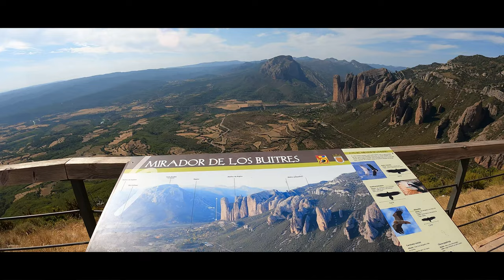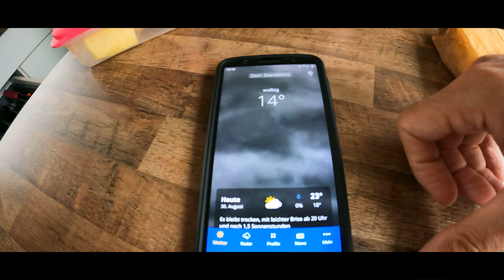Expeditionsmobil Pyrenäen Durchquerung Mittelmeer Atlantik im Lkw Allrad Camper- Vanlife Overlanding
Abenteuer Pyrenäen Durchquerung Mittelmeer - Atlantik im 4x4 Expeditionsmobil Lkw Camper Allrad Wohnmobil Teil 4 auf der Spanien Seite der Pyrenäen.
Endlich Geier! Ein Road Trip mit 4x4 Offroad Einlagen in spektakulärer Landschaft!

Die meisten Außenaufnahmen beim Fahren sind mit unserer 360 Grad Kamera gemacht:

Der Selfie Stick ist 3m lang:

Unsere Drohne:

00:00 Castillo de Loarre, schönste Burg Spaniens?

00:40 Unser absoluter Lieblingsplatz
01:56 Besuche von anderen Overlandern
02:40 Auf zum Geierfelsen
03:50 Endlich Geier Photos!
04:38 Offroad Wegerkundung
08:13 Gewitter im Gebirge
10:40 Bardenas Reales, Halbwüste in Spanien
14:30 Wunderschönes Berdorf Ujué
16:00 Billig Diesel tanken in Spanien
16:30 Canyon Foz de Arbayún
16:56 Saint-Jean-Pied-de-Port
17:42 Endlich am Atlantik!